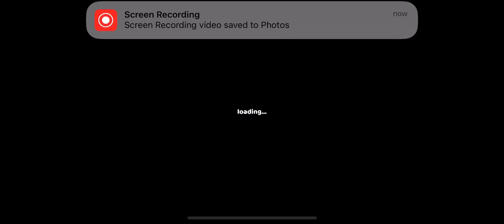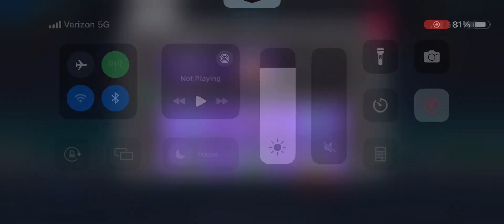Whaaaat?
Homing went through whirlwind